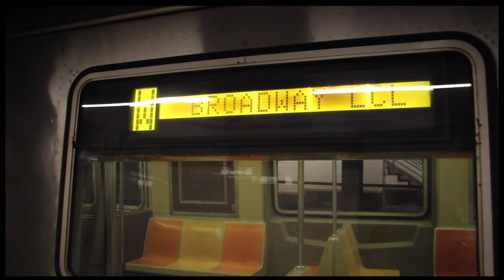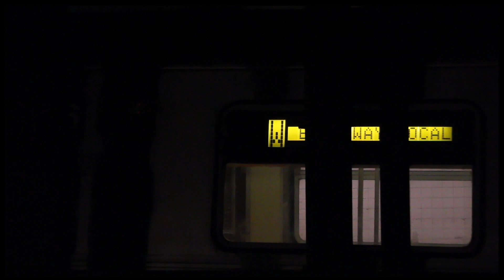A Morning Rush Hour At 5th Avenue 59 Street With (N)(R)(W) Train Action and service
Hey guys! So how's it going and in today's video we have some very interesting (N)(R) and (W) train action here at 5th av 59 St which is a pretty interesting station nevertheless that offten gets looked past a lot when it comes to railfaning the action here especially during a weekday with (W) service is very good and super frequently especially after the fleet swap now being completed you can really see now how the (N/W) really switch roles in equipment with the (R) being fully NTT unfortunately I never gotten the chance to film some R46 (R) action here before but I'll make use of what I've got , nevertheless enjoy the double packed Action video and I will see you all in the next one!

Notes: if you haven't noticed by watching closely at the beginning of the video while coming into the 5th av 59 St station at the far back platform of the SB side is a secret hidden passage way behind the wall of the station that looks to be a now long forgeten abndoned part of the station that looks like another exit that once use to be  at 0:35 seconds to 1:01 minute mark you'll slightly see a quick glimpse of it , I will most likely maybe make a video about it not much history is known at all of it so yeah

Also

From 3:00 - 5:30 the N train was held for a long time before moving again due to track work just outside of 57-7st on the Q express tracks which also somehow affected the (N)(R)(W) lines running right next to it making all trains run at restricted speed due to worker's in the area combined with times going up the hill into 57st 7th av made traffic here really slow and stack up 2uth double back to back Action.

Mentions:. Not entirely sure why but it seems like whenever I'm along anywhere on the N line now seems like TGC 4 is stalking me or following me this is the second time in a row I've seen it back to back so don't be surprised if it shows up more videos lol lie it did here once more

Equipment seen:
TGC 4
R68
R68A
R46
R160A/B + half Cumofied sets

Buses Available:

M1
M2
M3
M4
Q32
BxM3
BxM4
BxM7
BxM8
BxM9
BxM10
BxM11

Camera used: Cannon T3I
Lense used: Cannon Ultrasonic 17-85mm
Microphone used: RØDE Microphone

If you really enjoyed the video thumbs up and sharing this video around to friends would gratefully be super appreciated

If you read all this thanks for reading and you have a awesome day ✌️👍👌